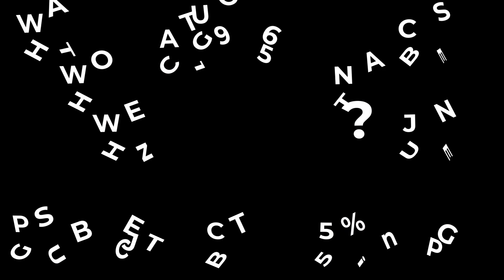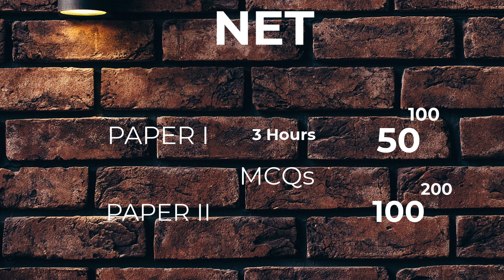UGC NTA NET Paper I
It's an introduction to UGC NTA NET Paper I presented by Dr. Kalyani Vallath. We are glad to introduce our short term online course on Paper I.

Rapid Fire Paper I
One month online course

What it includes
10,000 MCQs online quizzes unlimited attempts 24x7 access
10 Mock-tests unlimited attempts
PPTs hand outs Downloadable
Mock-tests PDFs with answers keys
Video lectures